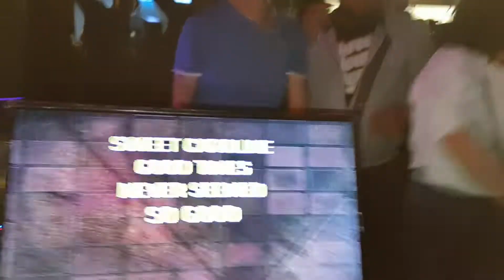INVERCARGAL SWEET CAROLINE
Lopz ent. (scottie,  peni, dee Filimisi, cam) TCNZ